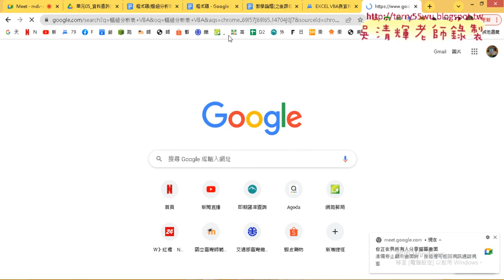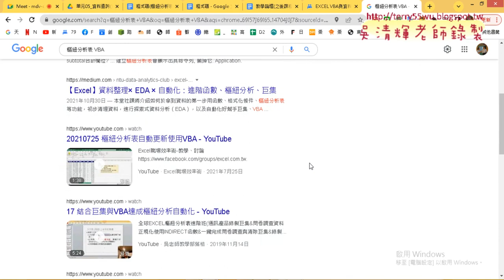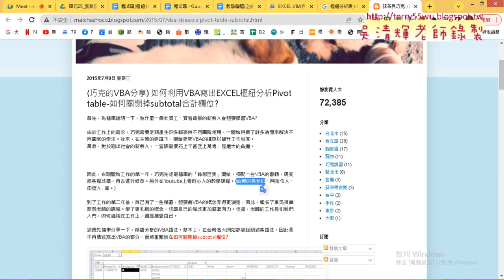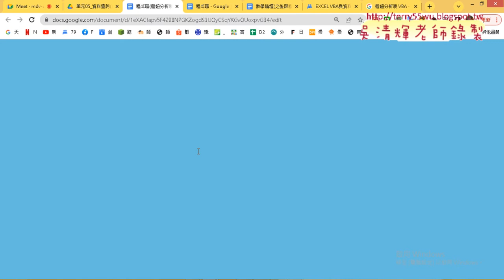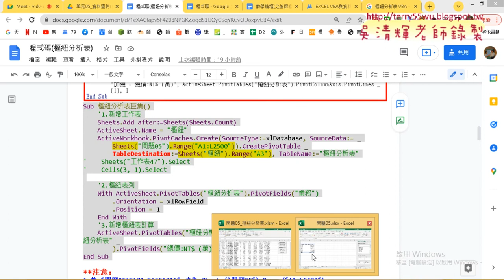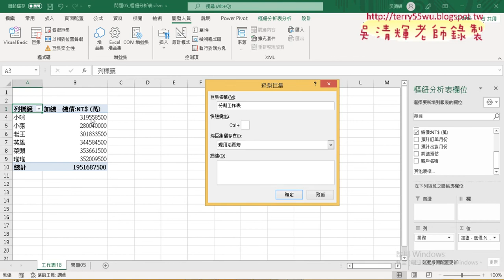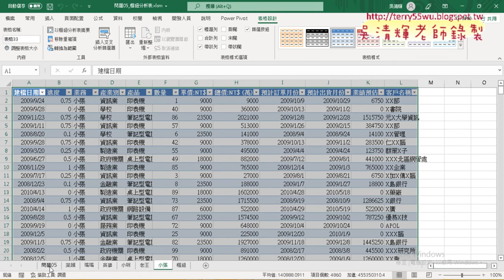02 錄製樞紐與分割巨集說明